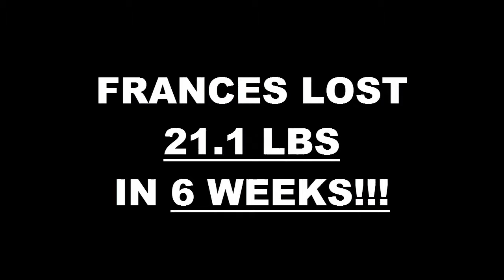Long Beach Fitness 6 Week Challenge Results - Frances Brown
We will now check the result of frances 6 week weight loss challenge!